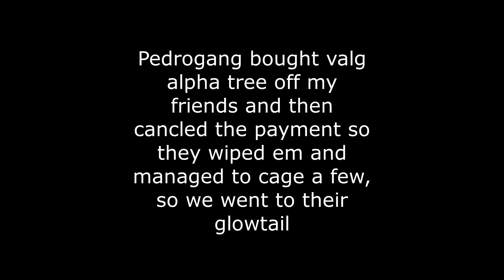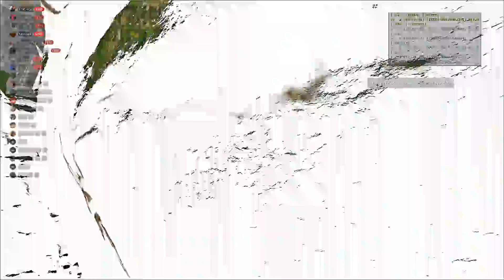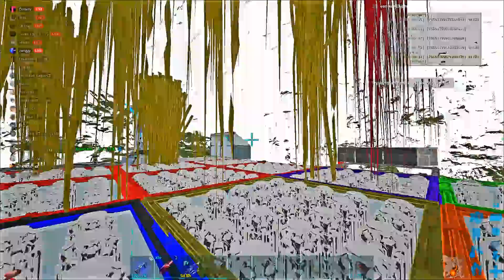Ark Small Tribes | Online Wiping Scammers Glowtail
Cresent on Top, Pedrogang who?? xd
Apperently they was insiders aswell, today was a good day..